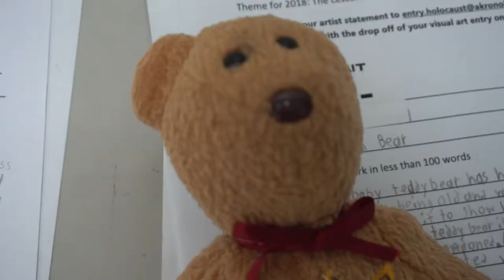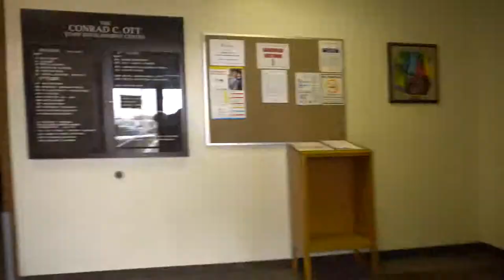Being an art judge and more! todd.v.log episode 7 Holocaust Arts and Writing Competition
Being an art judge and more! todd.v.log episode 7. In this episode we get a peak at the entries in this years Holocaust Arts and Writing Competition in Akron

My Favorite Camera - RIGHT NOW!
Mini tripod
Amazing Lens!
Travel Drone
Big Drone
Best iPad